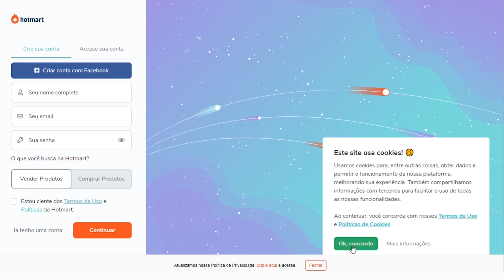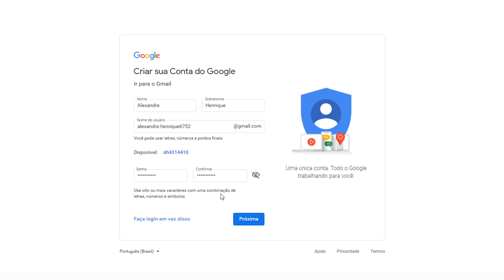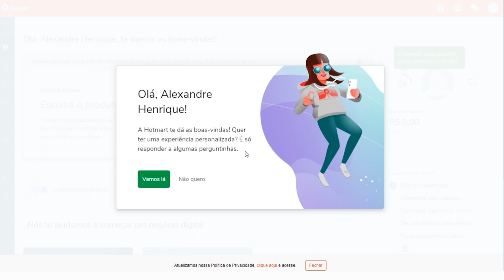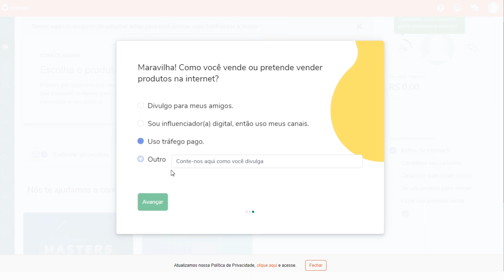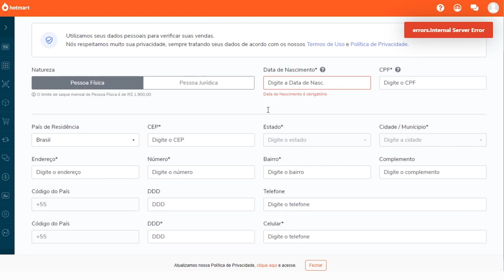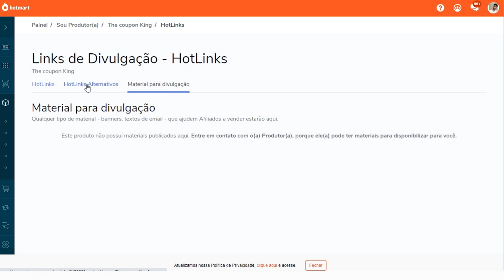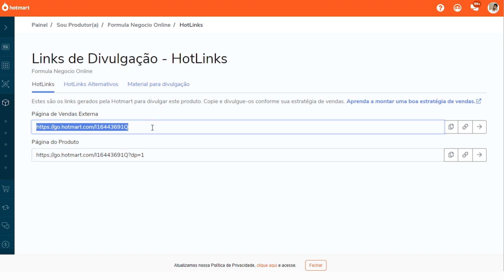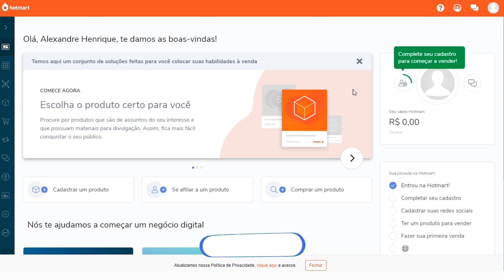[PASSO A PASSO] Como se cadastrar no Hotmart em menos de 10 MINUTOS EM 2020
Clique aqui para pegar seu acesso ao meu curso GRATUITO DE YOUTUBE!

Nesse video rápido e breve vou te ensinar como se cadastrar no hotmart,
com muita vontade de trabalhar em casa.

Nesse canal falo sobre como ganhar dinheiro na internet, já sofri muito trabalhando mais de 8h por dia
para no final receber 800 reais, depois que descobri o marketing digital minha vida mudou e a sua pode mudar também.

Conto muito com sua inscrição e seu like para me motivar a trazer mais conteúdos de valor toda semana.

💰Descubra como milhares de pessoas estão ganhando dinheiro com youtube sem precisar ter canal grande :